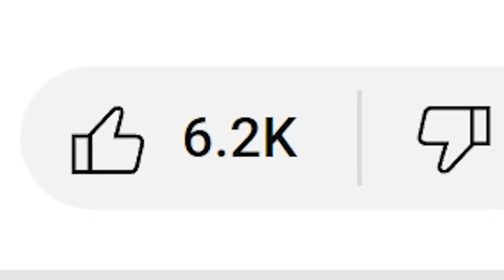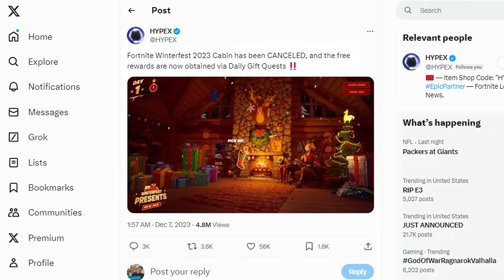Fortnite Winterfest 2023 Has Arrived!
Fortnite Chapter 5 Season 5 New Update adds LEGO Fortnite, Fortnite Rocket Racing, Fortnite Festival, Winterfest Presents, Rewards, Free Skins & MORE!